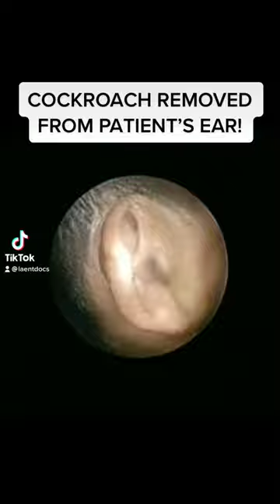Cockroach Removed From Patient’s Ear! 😱🪳👂